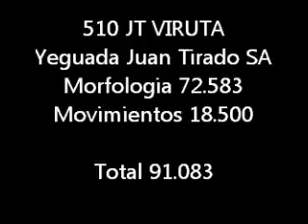EL ROCIO 2012 - DORSAL 510 (EQUUS CONSULTING)